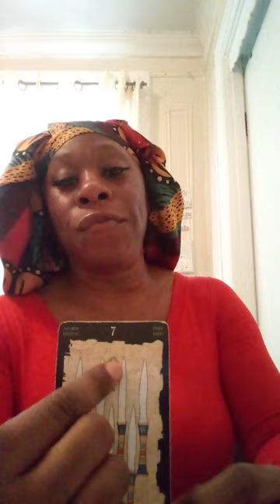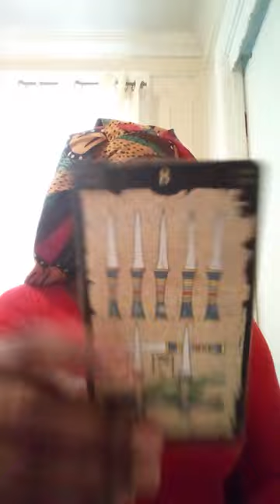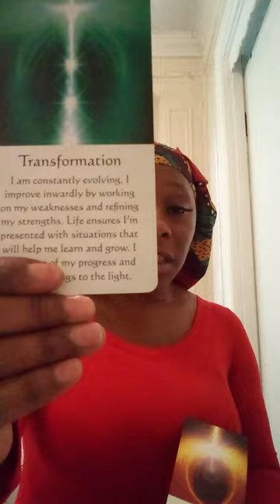This is some experience that's alot of individuals have or went through